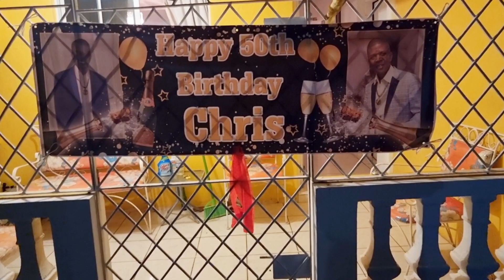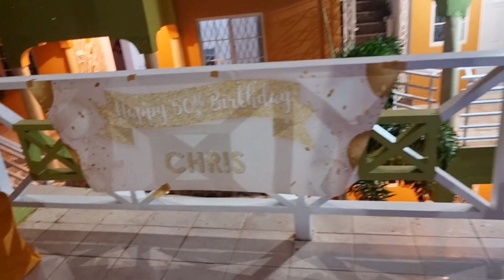JAMAICA IS LIFE: WE HAD A HUGE BIRTHDAY BASH ON OUR ROOFTOP GARDEN IN JAMAICA 🇯🇲🥳🥳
Welcome Back Escapers 😘😘😘😘

I travelled to Jamaica for 1 month in July to Aug with mummy escaper aka Christine..🇯🇲🇯🇲🇯🇲🇯🇲.

FYI for my mental peace I now commute from the UK to Jamaica.  This is why I'm always in Jamaica...

The video is short my Escapers I apologise I got so caught up I only captured moments.

Overly

This trip was for things to be done on the airbnb as my mum will be migrating very soon and again  I commute  and also for a long awaited family reunion ❤

I didn't get to record as much as I wanted but these are captured moments hope you enjoy my Escapers 🥰🥰😘😘😘🇯🇲🇯🇲🇬🇧🇺🇲🔥🔥🔥🛫🛫